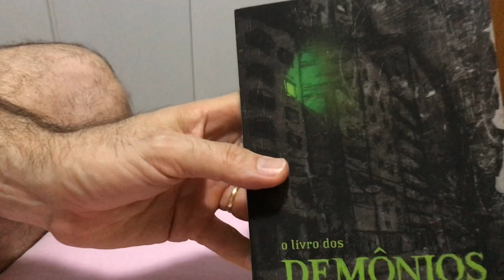O Livro dos Demônios 1997-2019 - Unboxing